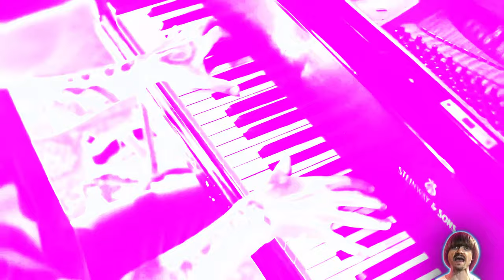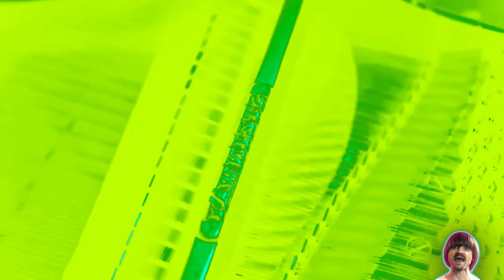Preview 2 I Can't Breathe Extended^2 Effects (Preview 2 Carl Effects)